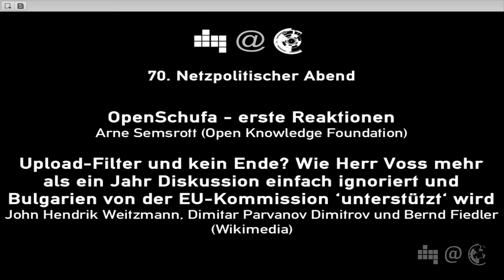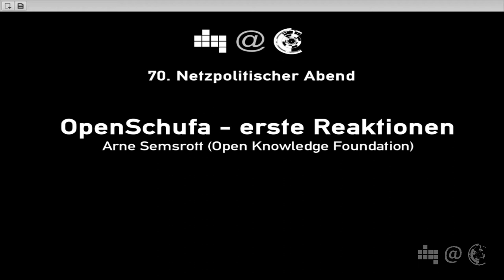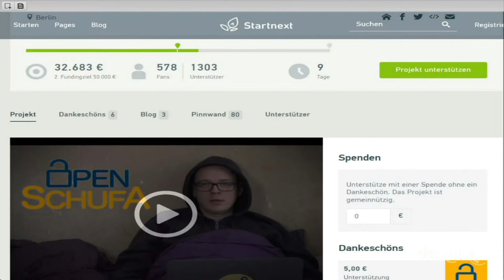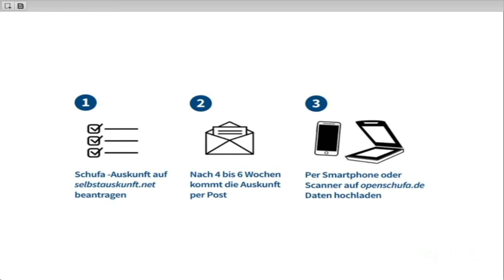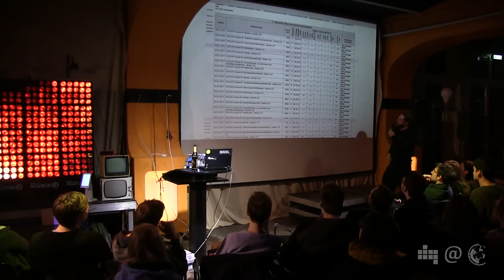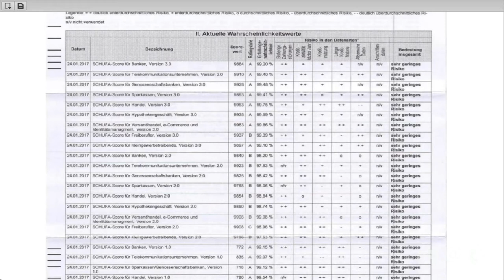Open Schufa - Erste Reaktionen | Arne Semsrott | 70. Netzpolitischer Abend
Arne Semsrott von der Open Knowledge Foundation Deutschland stellt die OpenSchufa vor und zeigt, wie die Schufa und andere auf die Initiative der OKFN reagieren.